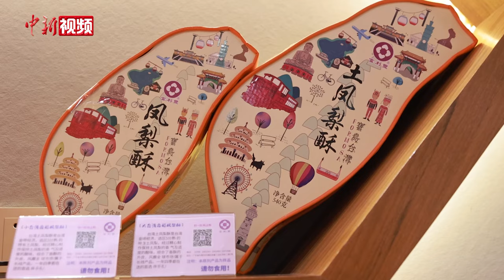台湾青年逛深圳：希望能在台湾买到比亚迪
50多位台青参加了两岸融合发展交流营广东主题营活动。6月2日至7日，队伍的足迹遍布深圳，东莞，广州等城市，参访了多家高新技术企业，感受科技给生活带来的新可能。

深圳的行程让大家对无人机送外卖的感受经历了“质疑它，理解它，爱上它”的过程，从“有必要吗”，变成了“真香”。而新能源汽车企业，则是让台湾男生想要“买买买”。